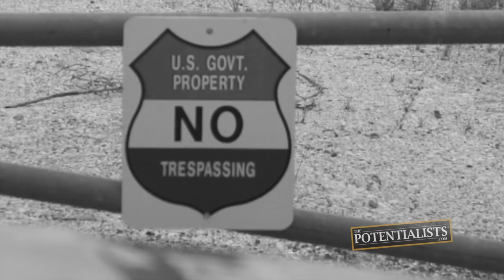CROSS DRESSER (Season 1, Episode 133)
How does alligator taste? What are these kids doing? Who's a cross dresser? Watch to find out!

The Stunt Vlogger and the Professional Handy Man's epic search for the elusive Everglades crocodile comes to a head. Then, the Motivation Mogul, Marketing Crusader and BOWAkidz enjoy an excursion of their own to the Container Store.

Special thanks to the following FLICKR users under the Creative Commons (CC) Attribution License (Attributed in order of appearance):

BOWA Studios
12080 Southwest 127 Avenue
Suite 305